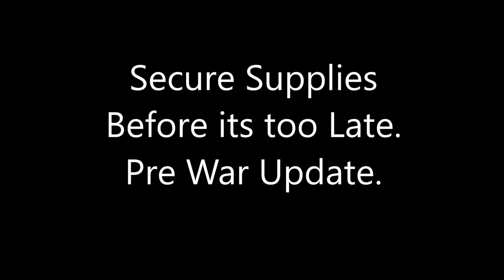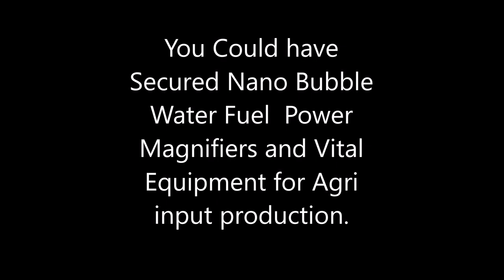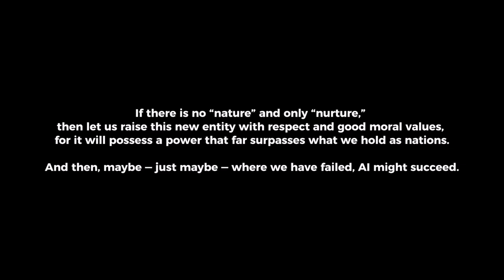Climate Change The End Pre War